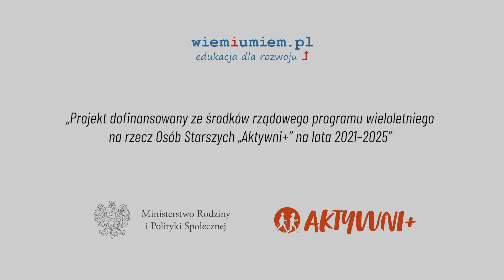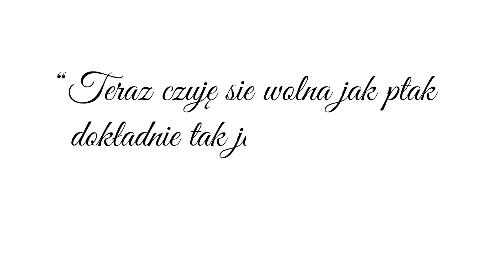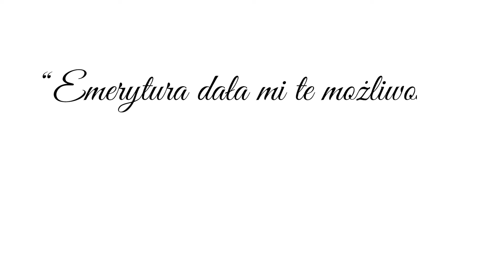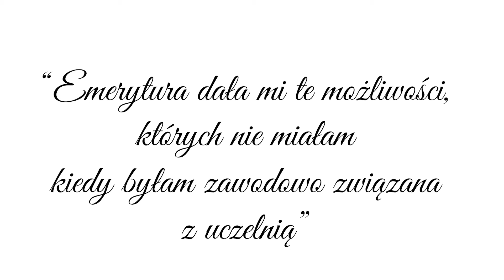Prof. Wilhelmina Iwanowska i jej zasługi odc.2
Prof. Wilhelmina Iwanowska - wybitna polska astronom
– Jakie niezwykłe nagrody uzyskała?
– Co zrobiła na emeryturze?
– Jakie były jej dokonania?

Wystąpił dr Jan Hlebowicz, Instytut Pamięci Narodowej

Projekt dofinansowany ze środków rządowego programu wieloletniego na rzecz Osób Starszych „Aktywni+” na lata 2021–2025.